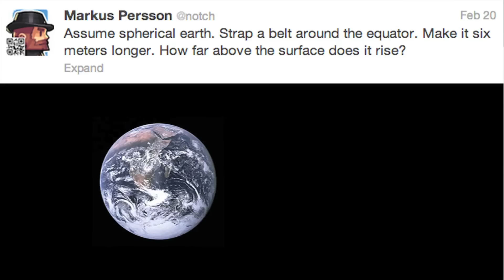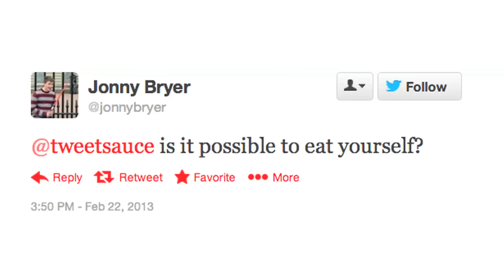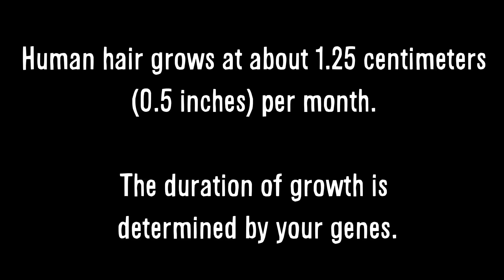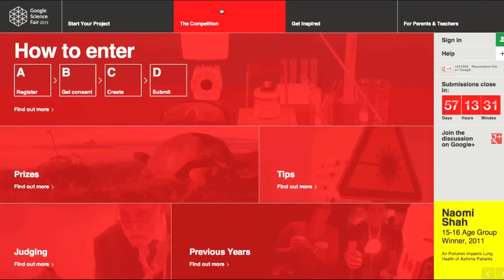Should You Eat Yourself?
I answer 5 questions you guys asked over twitter.